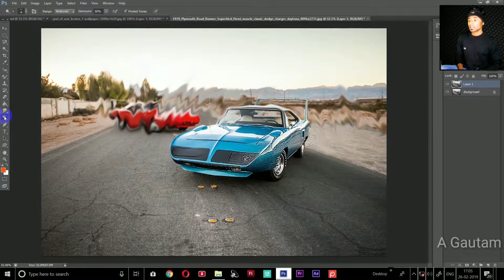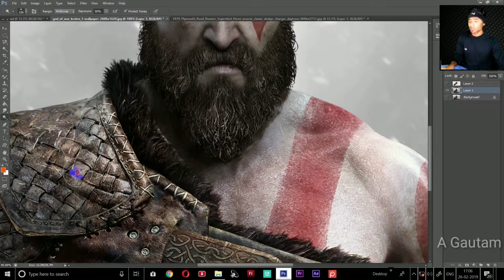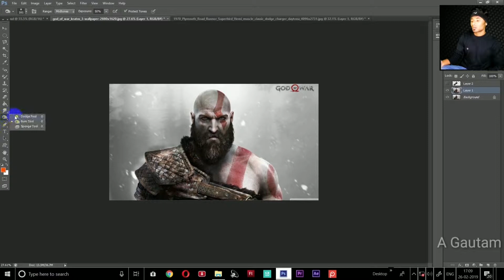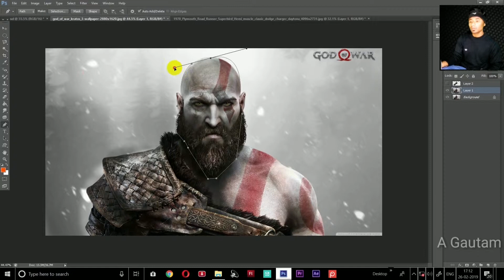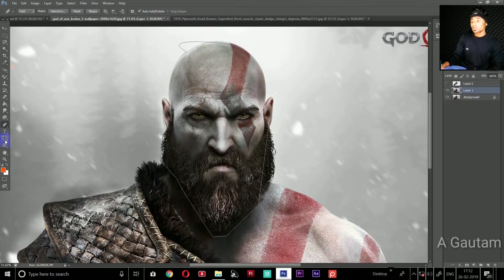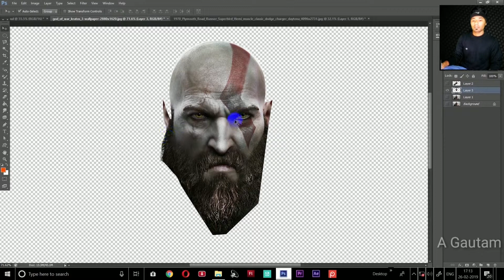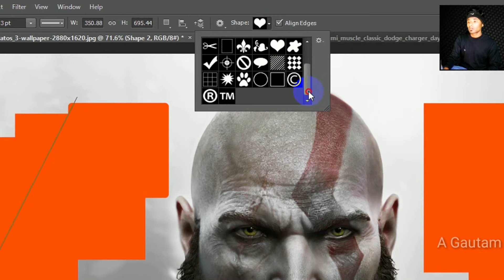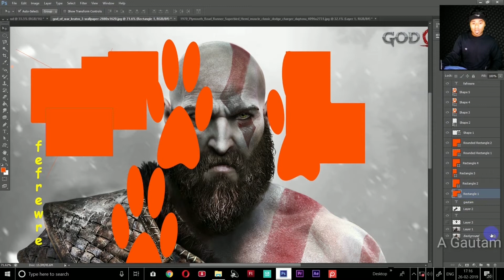photoshop cs6 ,cc tutorial in Telugu for beginners (part 03)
Adobe Photoshop CS6 Tutorial for Beginners in Telugu (Part 02)
hello , friends today i going to teach you photoshop ,
all tools of photoshope,

1.PHOTOSHOP basic tutorial part 01

 2. PHOTOSHOP  basic tutorials part 02

3. PHOTOSHOP  basic tutorials part 03
:"hey guys ,I m Gautam welcome to you on ART BOOK channel
i am so excited to share lot of intresting videos with you ..

you can find  evrything intresting here and also I can provide

Painting tutorials.
Speed painting s..
DIY projects
latest techniques,.
DIGITAL PAINTING ,
Watercolor painting tutorials.
Oil pastal tutorials ,,
Tricky drawing tips ,,
Study on drawing ,, and many more

 Art book  channel - Hindi digital and educational channel where you will Easily get intrested with painting My ultimate aim is to develope Indian people about ART .

I WILL FULL FILL THIS CHANNEL WITH FULL OF ART ,,😊

 ART BOOK